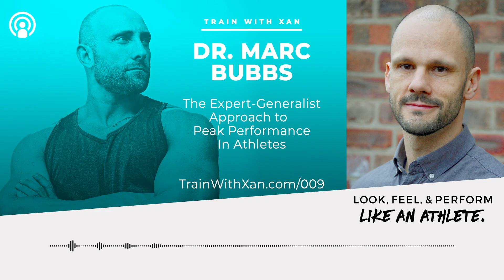009 - The Expert-Generalist Approach to Peak Performance in Athletes w/ Dr. Marc Bubbs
Dr. Marc Bubbs is the author of Peak: The New Science of Athletic Performance that is Revolutionizing Sports discusses an expert-generalist approach to working with athletes.

LOOK, FEEL, & PERFORM LIKE AN ATHLETE.